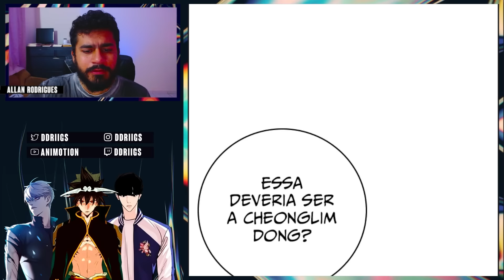FUGIU PARA APANHAR DO MALUCO